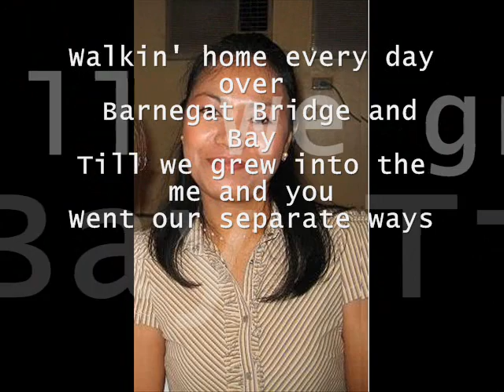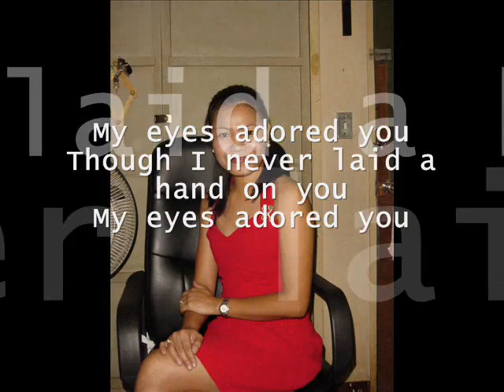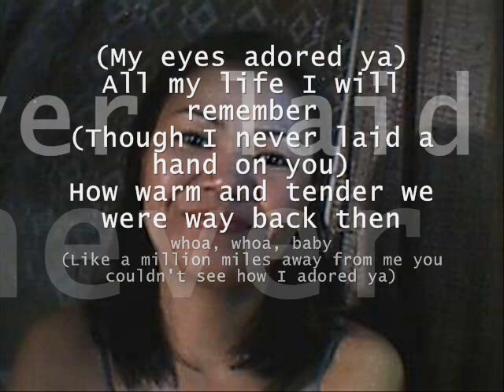racelyn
my eyes adored you